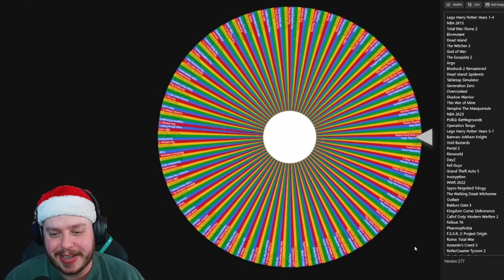25 Games Of Christmas | Day 4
Todays episode I got to relive the joy of a game from my childhood, Crash Bandicoot!!

I love the soundtrack in this game! Stop back tomorrow for day 5!

You can also find me streaming and playing a variety of games on Tuesdays, Thursdays and Fridays at 6 EST here on YouTube and on: